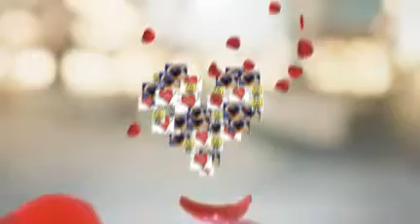Group 3 Animoto Video - Romeo and Juliet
Friar Laurence cares for Romeo as his own child. Giving him parental advice by telling him that he doesn't love Juliet he just attracted by her looks. And that he loved Rosaline .Now he says he loves Juliet !